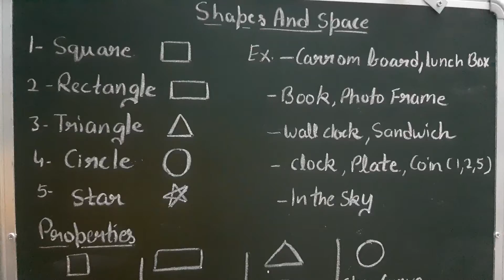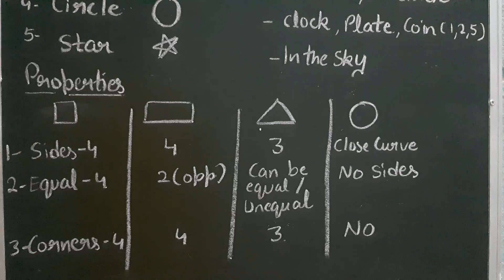Shapes & Space, Primary Section, Hindi Tutorial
Queries Solved:
1- Shapes & Space
2- Primary Section,
3- Hindi Tutorial
4- Examples
5- Picture Illustration
6- C.B.S.E. Board
7- NCERT

The purpose of creating this channel, is to bring innovative, community - based platform that help students plan, strategize and collaborate.With my way of teaching, they will get good way for maths understanding in a much more better way. It can be an exciting challenge for all.